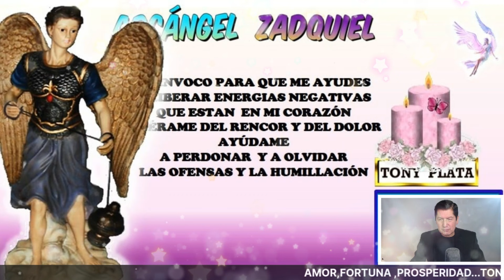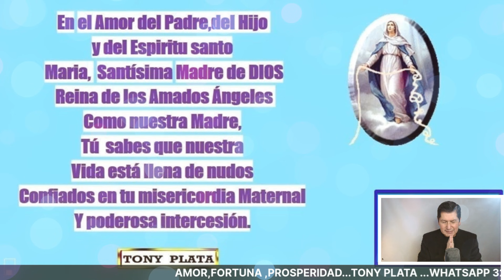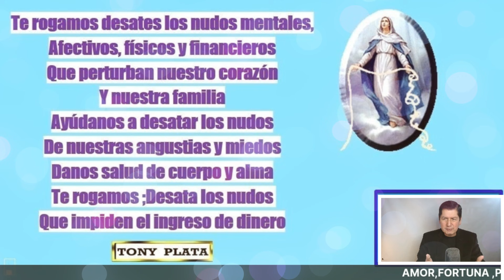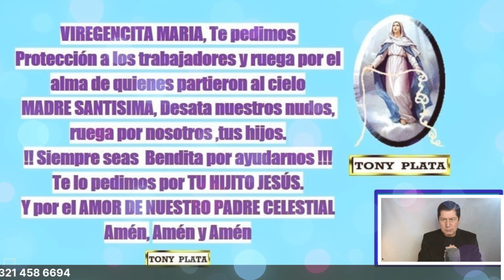NÚMEROS GANADORES PARA HOY 3 JULIO /TONY PLATA LOTERIAS Julio 2021🧚‍♀️🧚‍♀️🧚‍♀️ CHANCE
NÚMEROS GANADORES PARA HOY 3 JULIO /TONY PLATA  LOTERIAS   Julio 2021🧚‍♀️🧚‍♀️🧚‍♀️ CHANCE.PARA GANAR EN LOS SORTEOS DEL CHANCE Y LAS LOTERIAS DE COLOMBIA.NÚMEROS GANADORES PARA HOY 3  de Julio DE 2021, PARA SALIR GANADORES EN LOS SORTEOS DE LAS LOTERÍAS Y CHANCES DE COLOMBIA,HORÓSCOPO DE LAS HADAS Y HORÓSCOPO DE LOS GNOMOS.NÚMEROS GANADORES PARA HOY PARA GANAR EN LOS SORTEOS DE LOS CHANCES ,BALOTO Y LAS LOTERÍAS DE COLOMBIA Y REPUBLICA DOMINICANA , ,RESULTADOS DE LOS SORTEOS ,HORÓSCOPO DE LOS GNOMOS Y HORÓSCOPO DE LAS HADAS🍀🍀🍀⭐🌟🧚‍♀️NÚMEROS ACERTADOS DE JULIO DE 2021 ⭐🌟🧚‍♀️TONY PLATA.  florida lottery loteria quini 6 javis predice , numeros para hoy numero para hoy, numeros fuertes para hoy ,numero, Janin farias,janin..Republica Dominicana..